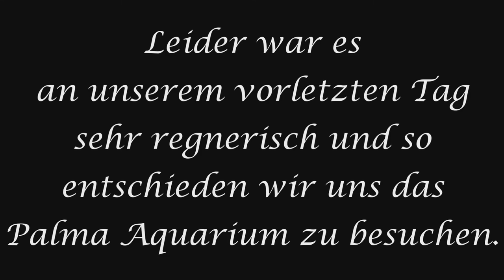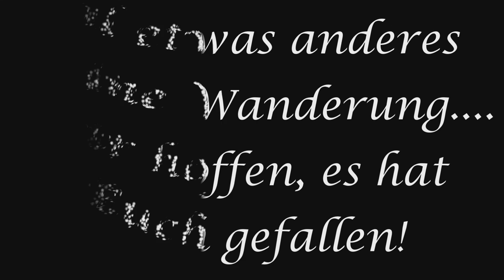Mallorca - Palma Aquarium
Vorletzter Tag und das Wetter war immer noch nicht wirklich gut... Wir haben uns entschlossen an dem Tag in das Palma Aquarium zu gehen.